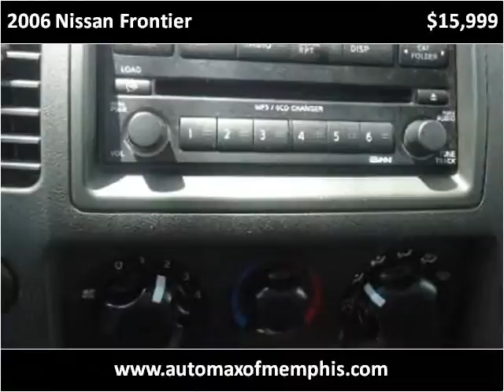2006 Nissan Frontier Used Cars Memphis TN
This 2006 Nissan Frontier is available from AutoMax of Memphis.